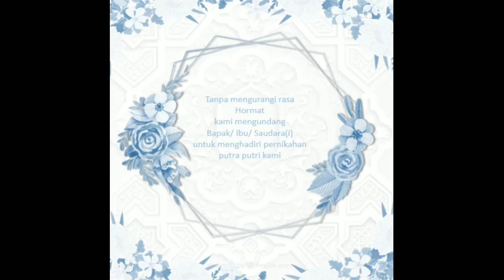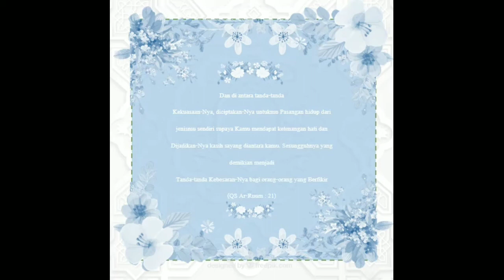peluang usaha undangan digital